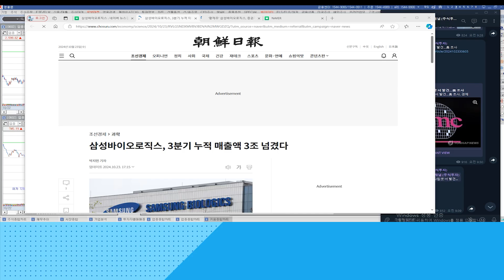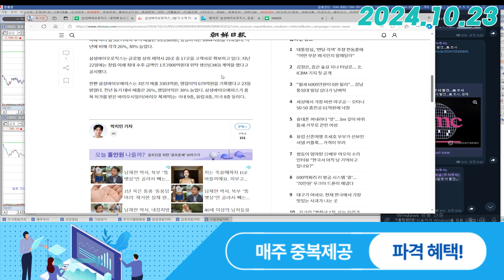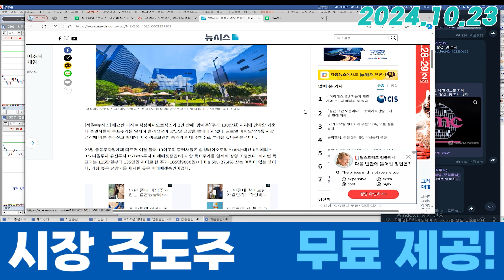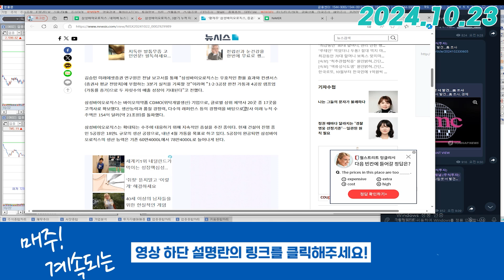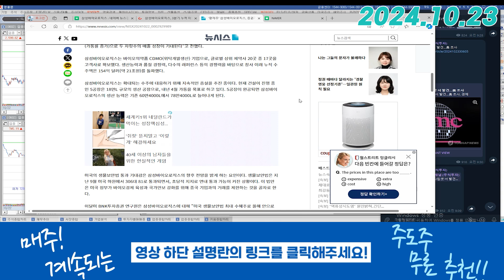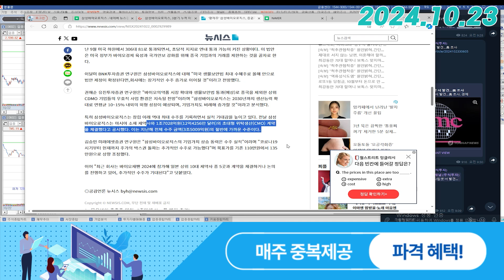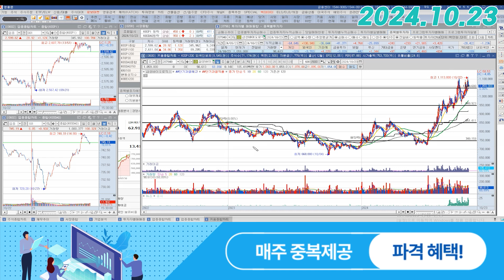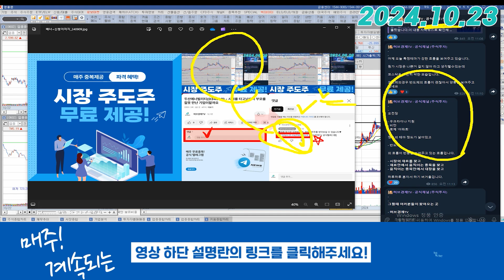삼성바이오로직스 (207940) - 1차진입, 계속 높아지는 목표주가